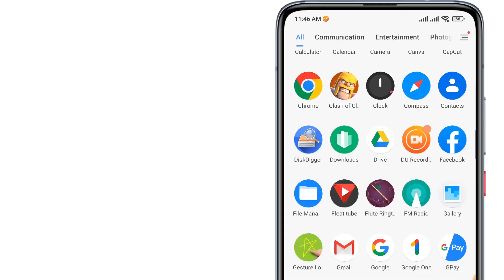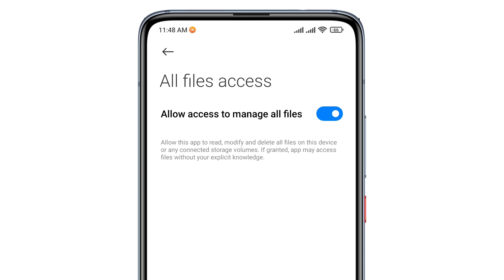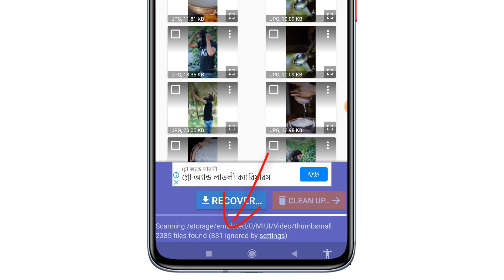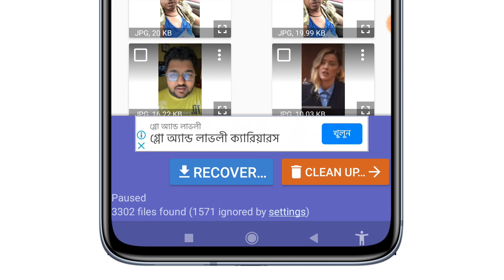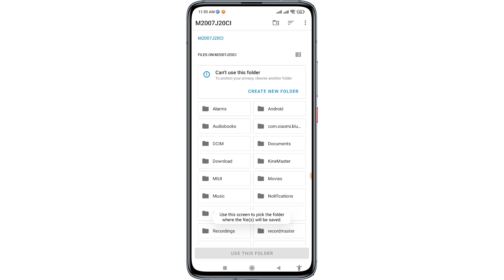চোখের পলকে কজাটি করুন || বাচ্চারা ১০ হাত দুরে থাকো || AnjonTech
Hello this is anjontech in this video I am gonna share most useable android apps. This app name is Disk Digger Photo Recovery. By using this app recover deleted photos android.